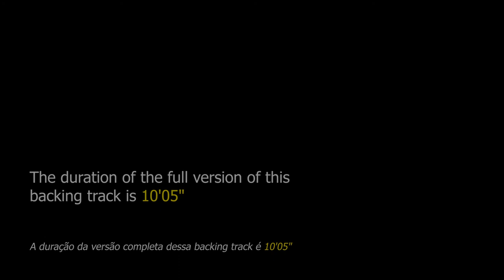Witch Hunt Backing Track Jazz - 140bpm [Halloween Special Edition]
Witch Hunt Backing Track Jazz - Apply your improvisational skills on this amazing Wayne Shorter theme.

"Witch Hunt" is a jazz song composed by Wayne Shorter released on his sixth album "Speak No Evil" in 1965, which featured Freddie Hubbard, Herbie Hancock, Ron Carter and Elvin Jones. The cover of this record Shorter appears with his first wife Teruka Nakagami.

In the melody this shorter theme makes use of perfect fourths, which began to gain popularity in jazz circles in the post-bebop era. This theme is introduced by a phrase in progress at around 115bpm, then changing to a pulse around 140bpm.

This jazz standard can be found in "Real Book vol.1" on page 496 and in "Real Book vol.6" on page 446.